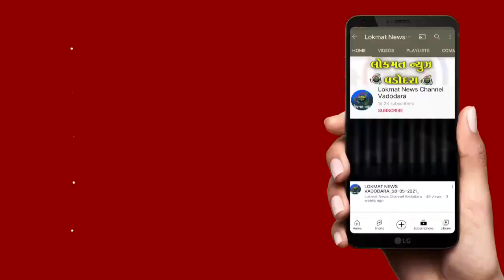ખાસવાડી સ્મશાન પાસે સ્ક્રેપમાં આગ